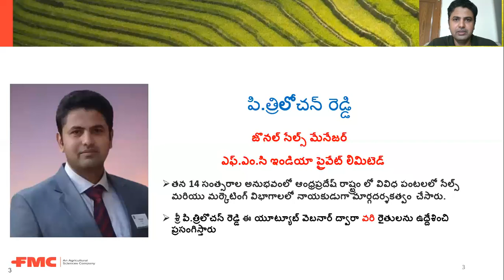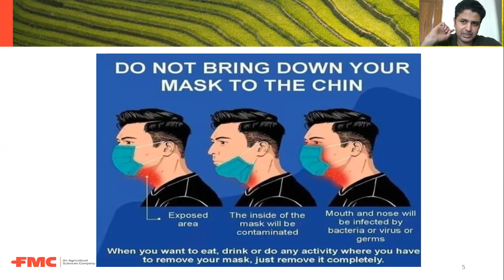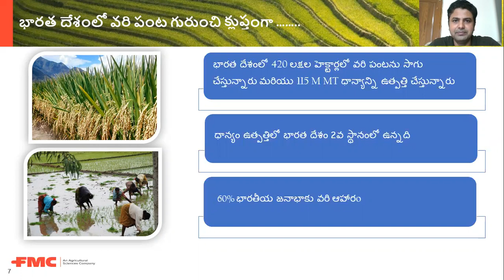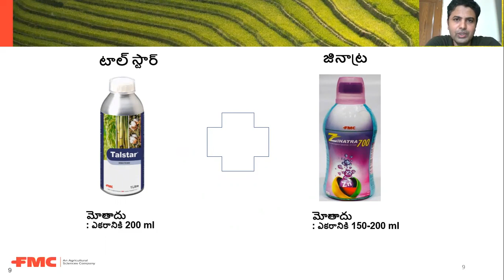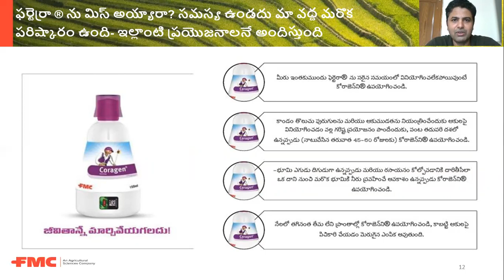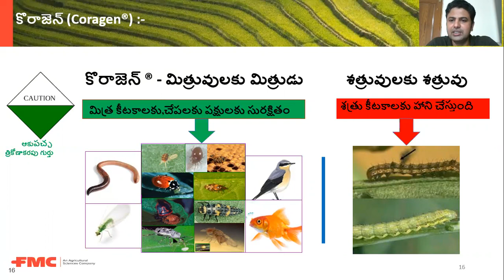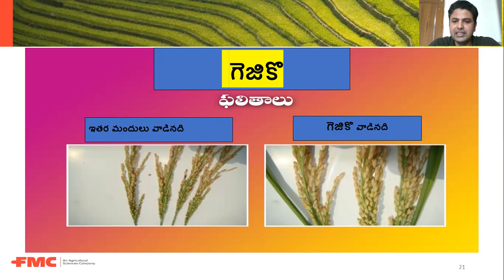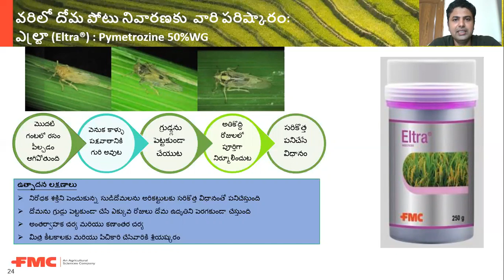FMC Crop Solutions for Paddy | Webinar in Telugu | FMC India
Watch this webinar by our sales leader Mr. Trilochan Reddy on FMC Crop Solutions for Paddy Crop in Telugu and get to know more.

About Us -